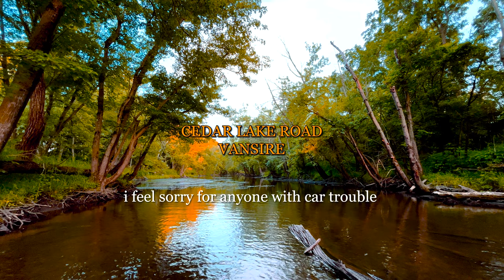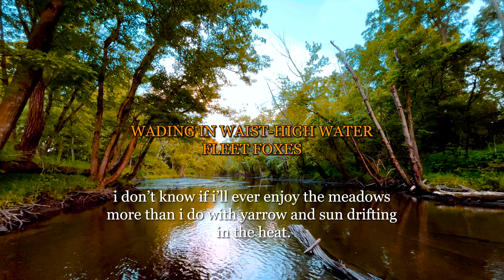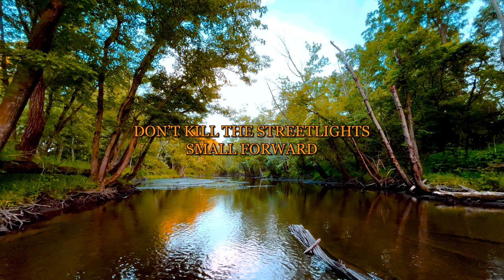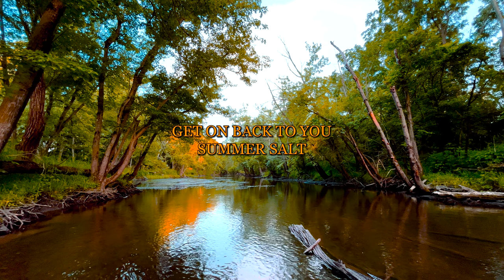𝐬𝐨𝐧𝐠𝐬 𝐭𝐨 𝐝𝐫𝐢𝐧𝐤 𝐜𝐫𝐞𝐞𝐤𝐰𝐚𝐭𝐞𝐫 𝐚𝐧𝐝 𝐜𝐨𝐯𝐞𝐫 𝐲𝐨𝐮𝐫𝐬𝐞𝐥𝐟 𝐢𝐧 𝐦𝐨𝐬𝐬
𝘵𝘩𝘪𝘯𝘨𝘴 𝘢𝘳𝘦 𝘣𝘢𝘥. 𝘵𝘩𝘦 𝘱𝘭𝘢𝘯𝘦𝘵 𝘪𝘴 𝘵𝘰𝘵𝘢𝘭𝘭𝘺 𝘰𝘯 𝘵𝘩𝘦 𝘥𝘰𝘸𝘯𝘴𝘭𝘰𝘱𝘦. 𝘪 𝘴𝘢𝘸 𝘢 𝘷𝘪𝘥𝘦𝘰 𝘰𝘧 𝘢 𝘸𝘰𝘮𝘢𝘯 𝘱𝘶𝘭𝘭𝘪𝘯𝘨 𝘢 𝘨𝘶𝘯 𝘰𝘷𝘦𝘳 𝘤𝘩𝘪𝘤𝘬𝘦𝘯 𝘯𝘶𝘨𝘨𝘦𝘵𝘴 𝘪𝘯 𝘢 𝘥𝘳𝘪𝘷𝘦 𝘵𝘩𝘳𝘶. 𝘪 𝘴𝘢𝘸 𝘢 𝘥𝘦𝘢𝘥 𝘴𝘦𝘢𝘨𝘶𝘭𝘭 𝘸𝘪𝘵𝘩 𝘢 𝘨𝘶𝘵 𝘧𝘶𝘭𝘭 𝘰𝘧 𝘱𝘭𝘢𝘴𝘵𝘪𝘤. 𝘪 𝘴𝘢𝘸 𝘵𝘩𝘦 𝘯𝘦𝘸𝘴 𝘴𝘩𝘰𝘸 𝘵𝘩𝘦 𝘧𝘢𝘤𝘦 𝘰𝘧 𝘢𝘯𝘰𝘵𝘩𝘦𝘳 𝘨𝘶𝘺 𝘸𝘩𝘰 𝘬𝘪𝘭𝘭𝘦𝘥 𝘬𝘪𝘥𝘴. 𝘮𝘢𝘺𝘣𝘦 𝘪𝘧 𝘪 𝘫𝘶𝘴𝘵 𝘨𝘰𝘵 𝘰𝘶𝘵𝘴𝘪𝘥𝘦 𝘢𝘯𝘥 𝘴𝘢𝘸 𝘵𝘩𝘦 𝘱𝘦𝘳𝘴𝘪𝘴𝘵𝘦𝘯𝘤𝘦 𝘰𝘧 𝘯𝘢𝘵𝘶𝘳𝘦, 𝘪'𝘥 𝘣𝘦 𝘰𝘬𝘢𝘺. 𝘮𝘢𝘺𝘣𝘦 𝘪𝘧 𝘪 𝘵𝘰𝘰𝘬  𝘢 𝘸𝘢𝘭𝘬 𝘵𝘩𝘳𝘰𝘶𝘨𝘩 𝘵𝘩𝘦 𝘸𝘰𝘰𝘥𝘴 𝘵𝘰 𝘵𝘩𝘦 𝘳𝘪𝘷𝘦𝘳, 𝘢𝘯𝘥 𝘪𝘥𝘦𝘯𝘵𝘪𝘧𝘪𝘦𝘥 𝘴𝘰𝘮𝘦 𝘤𝘰𝘰𝘭 𝘣𝘦𝘦𝘵𝘭𝘦𝘴 𝘢𝘯𝘥 𝘧𝘭𝘰𝘸𝘦𝘳𝘴, 𝘪'𝘥 𝘣𝘦 𝘰𝘬𝘢𝘺. 𝘮𝘢𝘺𝘣𝘦 𝘪𝘧 𝘪 𝘫𝘶𝘴𝘵 𝘨𝘰𝘵 𝘰𝘶𝘵 𝘵𝘩𝘦𝘳𝘦 𝘢𝘯𝘥 𝘣𝘳𝘦𝘢𝘵𝘩𝘦𝘥 𝘵𝘩𝘦 𝘢𝘪𝘳 𝘧𝘰𝘳 𝘢 𝘧𝘦𝘸 𝘩𝘰𝘶𝘳𝘴 𝘪'𝘥 𝘧𝘰𝘳𝘨𝘦𝘵 𝘢𝘣𝘰𝘶𝘵 𝘩𝘦𝘢𝘭𝘵𝘩 𝘪𝘯𝘴𝘶𝘳𝘢𝘯𝘤𝘦, 𝘢𝘯𝘥 𝘤𝘩𝘦𝘤𝘬 𝘦𝘯𝘨𝘪𝘯𝘦 𝘭𝘪𝘨𝘩𝘵𝘴, 𝘢𝘯𝘥 𝘤𝘢𝘳𝘦𝘦𝘳 𝘱𝘢𝘵𝘩𝘴, 𝘢𝘯𝘥 𝘪'𝘥 𝘣𝘦 𝘰𝘬𝘢𝘺. 𝘮𝘢𝘺𝘣𝘦.

𝐬͟𝐨͟𝐧͟𝐠͟𝐬͟ ͟𝐭͟𝐨͟ ͟𝐝͟𝐫͟𝐢͟𝐧͟𝐤͟ ͟𝐜͟𝐫͟𝐞͟𝐞͟𝐤͟𝐰͟𝐚͟𝐭͟𝐞͟𝐫͟ ͟𝐚͟𝐧͟𝐝͟ ͟𝐜͟𝐨͟𝐯͟𝐞͟𝐫͟ ͟𝐲͟𝐨͟𝐮͟𝐫͟𝐬͟𝐞͟𝐥͟𝐟͟ ͟𝐢͟𝐧͟ ͟𝐦͟𝐨͟𝐬͟𝐬͟

A compilation of songs that convey themes of natural splendor, youth, the Collapse of society, rebirth, the futility of life, escapism, and the peace of the outdoors.

I've hand selected 24 songs (apologies if there's too much Kevin Morby, he is such a vibe tho) to fit one or more of these themes, and I hope you enjoy the ride and take your mind off things, if only for 101 minutes. Hey, maybe you'll find some cool new music too!

There are three short monologues that I recorded myself from some ephemeral, nameless character I created based on my own stream of consciousness and the environment around me. These three moments are named after plants and are timestamped below, each giving a vibe of slight hopelessness and nostalgia, and a desire to find solace in the outdoors. Hopefully you can glean some significance and relatability out of the three voice-overs.

The video I shot with an iPhone 14 on a tripod in a river near my childhood stomping grounds, a place that's somewhat untouched despite the Suburbia inching closer towards it. The video was shot during the Golden Hour and is around 14 minutes on loop, I would've taken a longer video, but I did not have enough storage on my phone.

TRACKLIST:

0:00   "Chicory" (Monologue 1)
0:00   "Cedar Lake Road" - Vansire
0:31   "The Modern Western World" - Vansire
2:51   "Valley" - Kevin Morby
6:53   "Settle In" - Rainwater
12:42   "Disappearing" - Kevin Morby
16:04   "What I'd Give (Horses)" - Small Forward
20:03   "Brown Study" - Vansire
23:15   "'Hey" - Mild Orange
28:42   "Yarrow" (Monologue 2)
29:00   "Wading in Waist-High Water" - Fleet Foxes
31:15   "Sunblind" - Fleet Foxes
35:20   "Campfire" - Kevin Morby
40:36   "Little Things" - Blue Wilson
44:17   "I'm Not My Season" - Fleet Foxes
47:28   "Sailor's Delight" - Dope Lemon
53:51   "Drunk and on a Star" - Kevin Morby
58:01   "America" - Trace Mountains
1:02:12   "Don't Kill the Streetlights" - Small Forward
1:06:10   "Oats" (Monologue 3)
1:06:34   "Singing Saw" - Kevin Morby
1:13:46   "Get on Back to You" - Summer Salt
1:17:12   "Summer" - Skinshape
1:21:35   "Big Tex" - Blue Wilson
1:25:15   "Bound" - Small Forward
1:28:48   "Piss River" - Kevin Morby
1:34:05   "Farewell Transmission (Cover)" - Kevin Morby w/ Waxahatchee